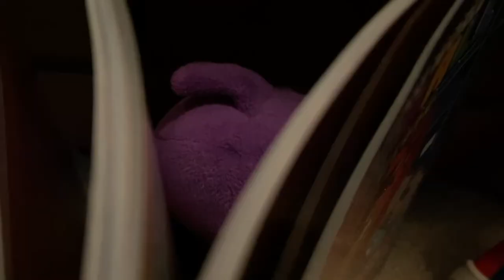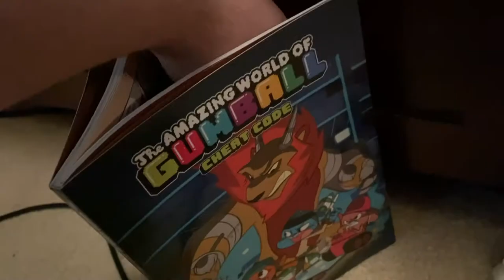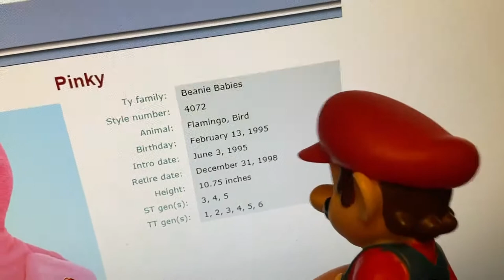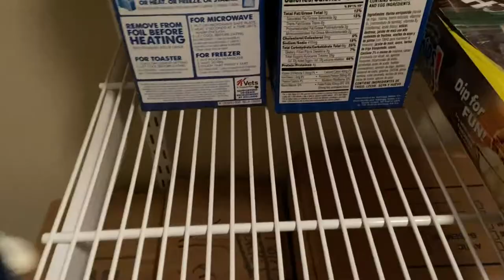Super Spy Bros. - Pinky's Birthday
Everyone has forgotten Pinky's birthday, so they scramble to hastily throw a party together.

Twelfth Street Rag (V2) - Sage Guyton, Jeremy Wakefield
Bugle Calls - Jonathan Yates
Rossini - Overture from "The Thieving Magpie," Part II - Lee Ashley
Brickbats (8) - Laurie Johnson
Jazz Suspense A - Georges Van Parys
The March of the Ants - Sidney Crooke
Shock Treatments 12 - Robert Sharples
Flopside - Super Paper Mario
Main Theme: Banjo-Kazooie - Super Smash Bros. Ultimate
Sad Song - Super Mario RPG
Mr. Chesterton's Dog - Alan Hawkshaw
Point of Departure T - Gregor F. Narholz
Here's Some Weapons - Super Mario RPG
Timpani Effects [#49.02] - Sammy Burdson
Largo Op.28 E-Minor - Helmuth Brandenburg, Frederic Chopin
For He's a Jolly Good Fellow - Trevor Thornton
Big Bass Guitar - Bill Martin, Phil Coulter
Happy Birthday Old Timey - E's Jammy Jams
The Bear Basics - Pac-Man World 2
Very End - Sam Fonteyn
Dramatic Sting #9 - Dan Kirsten
Waluigi Pinball - Mario Sports Mix
Crocodile Tears A - Otto Sieben, David Bell